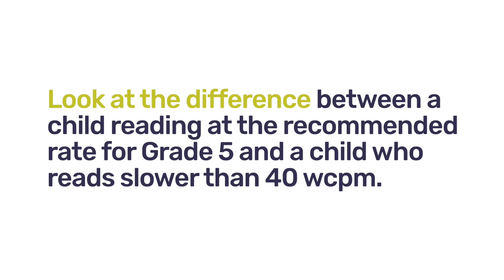115. What is ORF Part 3:What happens when reading is too slow?